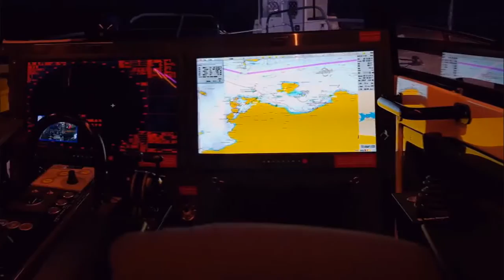Personale samling, Horten